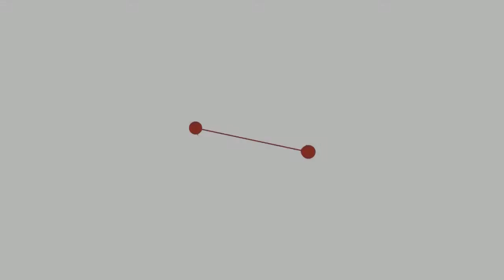Theme Doctor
Video pembelajaran yang dipersiapkan oleh guru-guru Nursery TKK Trimulia HITS Bandung sebagai bahan ajar selama HBL untuk murid-murid Nursery di rumah. Selamat menyaksikan!